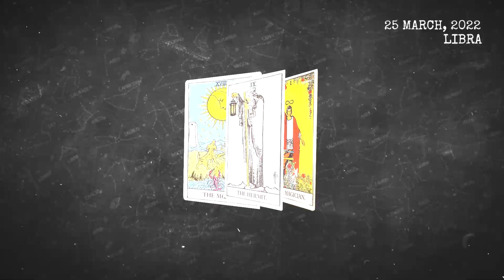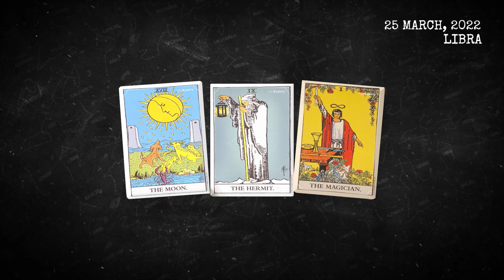Today's Horoscope Libra ♎ - March 25, 2022 ❤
Here is my Libra forecast / horoscope for today Friday, 25th March 2022. This applies to you if you are born under the astrological zodiac sun sign of Libra. You can also check this reading if your are Libra moon sign or Libra rising star.

Astrocademy Look at your Libra prediction  March 25 2022 ❤️

On your favorite channel, Libra daily horoscope  March 25 2022, discover what destiny holds for you in love, health and money. Libra daily horoscope for free, Libra horoscope  March 25 2022, ♎️

Libra Horoscope Today March 25 2022
Daily horoscope Libra March 25 2022
Horoscope Libra March 25 2022
Libra March 25 2022

Libra love horoscope March 2022

free horoscope,
Libra horoscope March 25 2022,
daily horoscope Libra,
Libra Reading,
Libra daily horoscope today,
Libra,
Libra March  2022,
lucky,
tarot,
astrology,
love,
daily horoscope,
horoscope for today Libra,
Libra today's horoscopo March 25 2022,
Libra daily,
horoscope today Libra,
Libra today's horóscopo,
Libra horoscope today,
horoscope Libra,
Libra today,
Libra horoscope,
horoscope today,